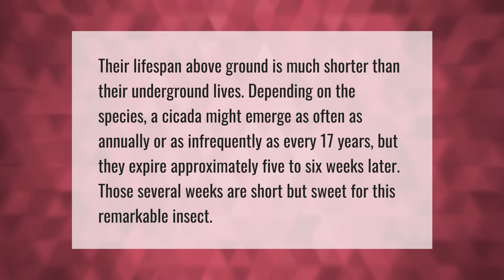How long do cicadas live after they come out of the ground?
How Deep Do Cicadas Burrow • How long do cicadas live after they come out of the ground?

Laura S. Harris (2021, May 27.) How long do cicadas live after they come out of the ground?
    AskAbout.video/articles/How-long-do-cicadas-live-after-they-come-out-of-the-ground-249088